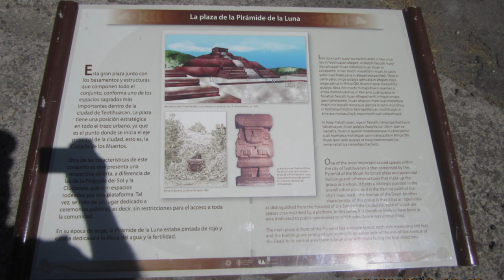Evolvenza Joseph Joubert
The state of consciousness of the evolved is reached when one does not make it the goal of a spiritual career.